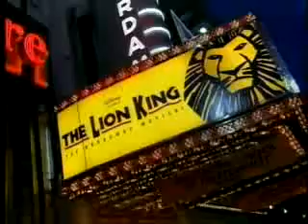Critics (Working In The Theatre #340)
Some of the country's most read critics—Melissa Rose Bernardo of Entertainment Weekly, Michael Feingold of The Village Voice, Elysa Gardner of USA Today, Michael Kuchwara of the Associated Press and Jeremy McCarter of New York Magazine—share how they came to their current positions and what they look for when they go to a show.

Originally taped - January, 2006